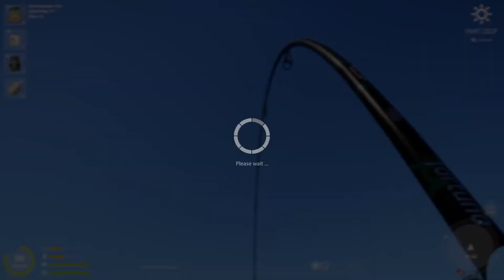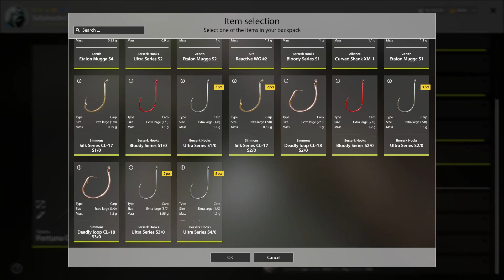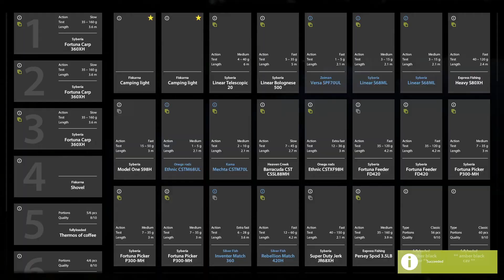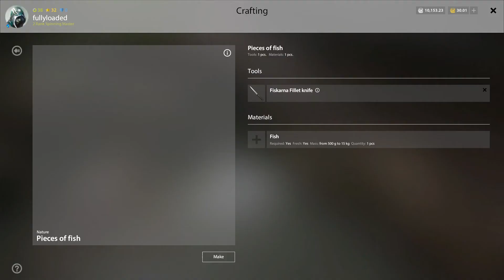Bear lake casual fishing/Trophy Common carp 9th/may/21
Spending 1h at Bear lake yust to casual fish